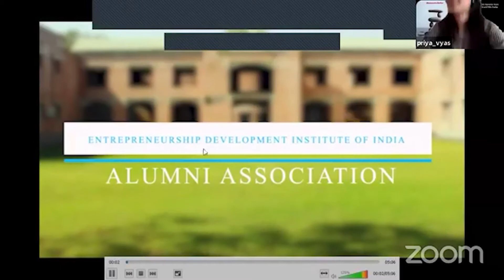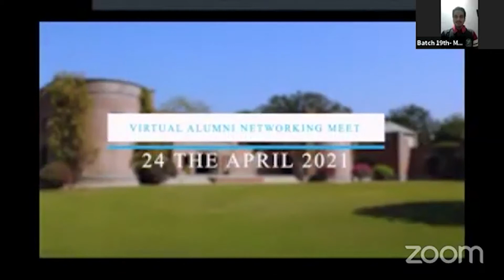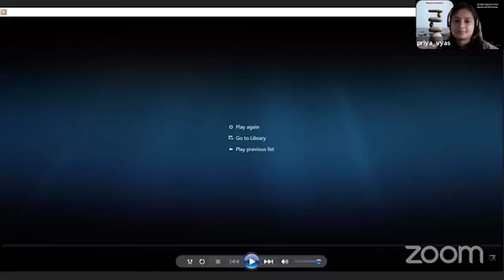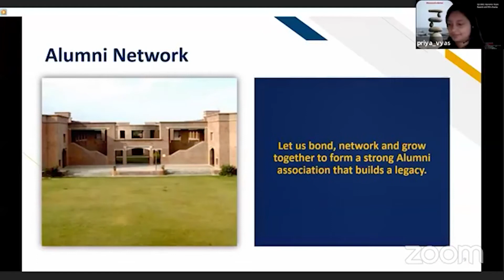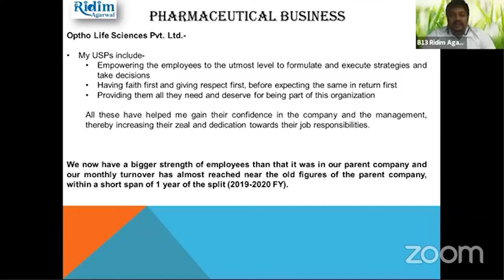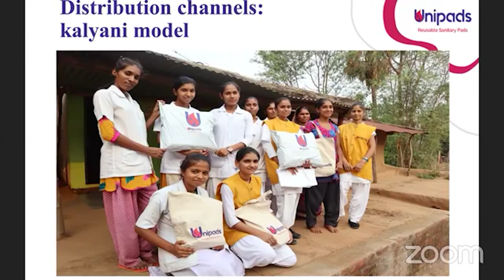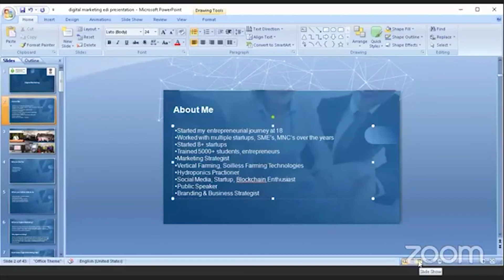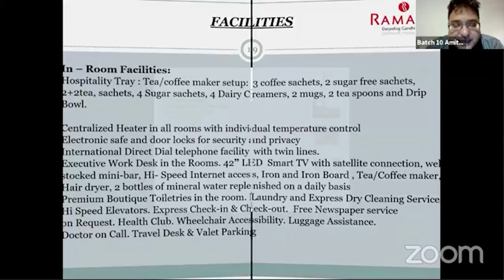EDIIAA: Entreplexus: A Virtual Alumni Networking Meet 02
Alumni Association of Entrepreneurship Development Institute of India (EDII) organized a Sequel to Entreplexus – A Virtual Alumni Networking Meet which was held on 29th of May, 2021.

It was pure delight for the Alumni Association of EDII to arrange a Sequel to its previous Networking meet, EDII received an overwhelming response and once again, all the Alumni gathered on one platform, presented their Business with a hope to collaborate, connect and create Success Stories Together!
The Alumni Meet began with a commendable address by Director General, EDII, Dr. Sunil Shukla. Mr. Amey Mashelkar, Head, JioGennext inspired and uplifted our Alumni's entrepreneurial spirit with an admirable keynote Address. EDII is proud of its alumni and loves to hear from them about their
Businesses. EDII Alumni volunteered to moderate and host the networking meet, Ms. Shraddha Sheth,Co-ordinator of Entreplexus, Ms. Priya Modi led the event, Welcome Speech was given by Ms. Bhavya Mahendra and Vote of Thanks by Mr. Akshay Bajaj. EDII's distinguished Faculty Shri Mayur Thakker, Dr. Satya Ranjan Acharya, Mr. Piyush Sinha and Mr. Ganpathi Batthini witnessed the event and shared feelings of nostalgia as they recalled interacting with the Alumni on various occasions during their
Institute days.